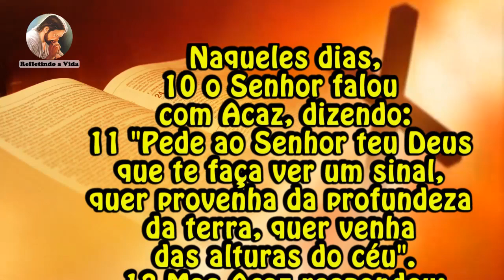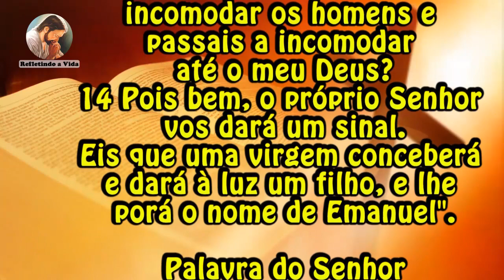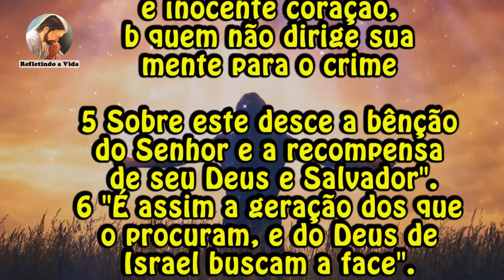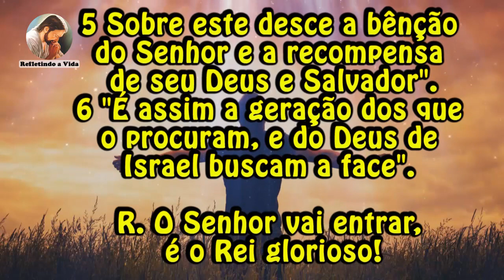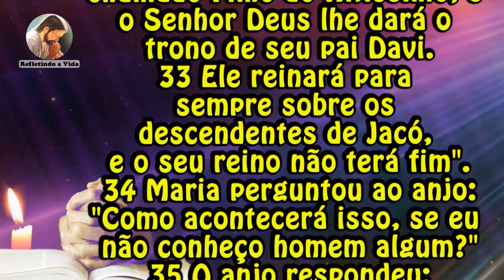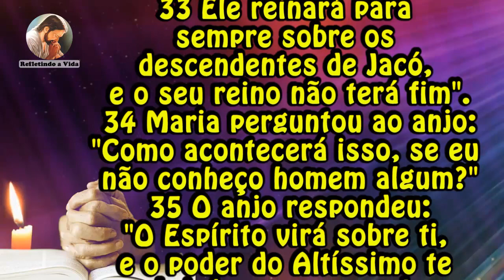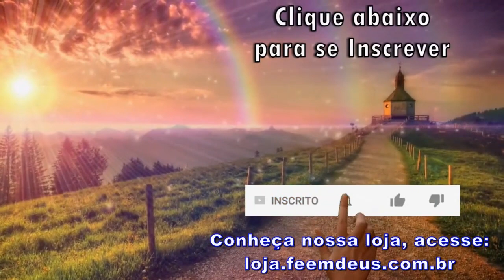LITURGIA DO DIA 20 DE DEZEMBRO - TERÇA-FEIRA DA 4ª SEMANA DO ADVENTO - LITURGIA DIÁRIA EM ÁUDIO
20 de Dezembro de 2022 - Terça-feira da 4º Semana do Advento

Liturgia desse vídeo:
00:00 - Oração Inicial;
00:26 - 1ª Leitura - Is 7,10-14;
01:27 - Salmo - Sl 23(24);
02:30 - Evangelho - Lc 1,26-38:  "Eis que conceberás e darás à luz um filho.";
05:02 - Reflexão do Evangelho;
07:17 - Oração final;